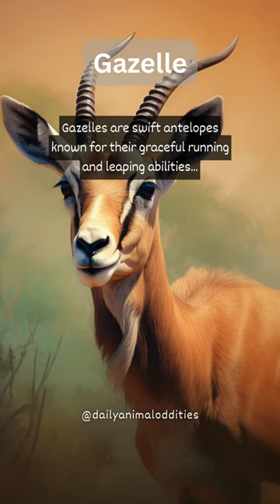Graceful Gazelles: Witness the Spectacular Speed and Elegance of Swift Antelopes!